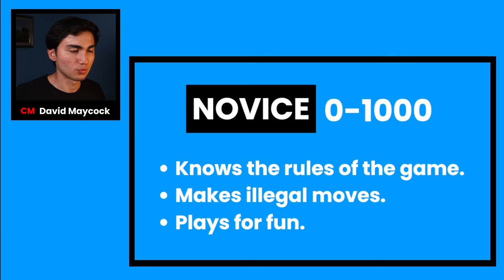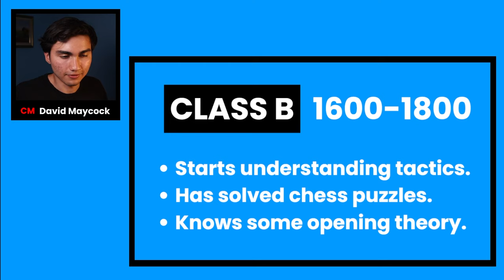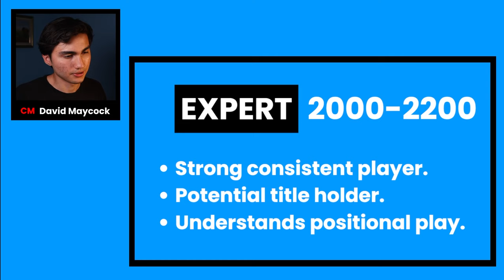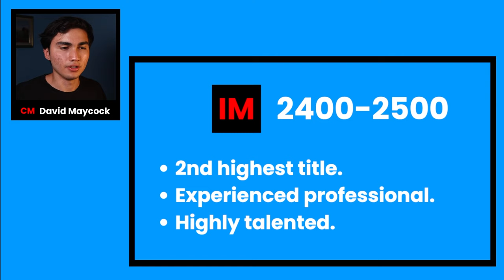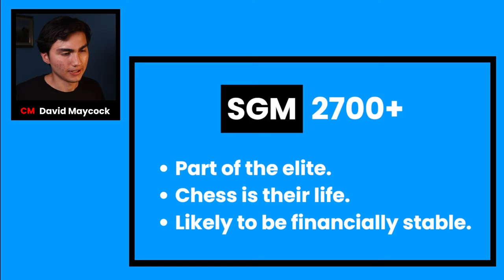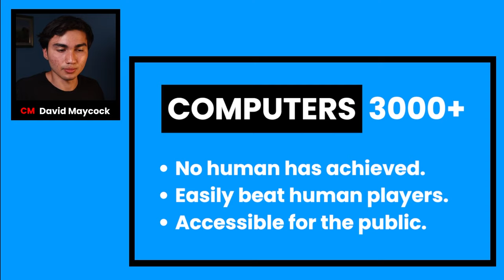Chess Rating And Titles Explained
Timecodes:
0:00 - 0:11 - Intro
0:11 - 0:30 - Rating/Elo
0:30 - 0:57 - Novice
0:57 - 1:15 - Class D
1:15 - 1:47 - Class C
1:47 - 2:21 - Class B
2:21 - 2:40 - Class A
2:40 - 3:34 - Expert
3:34 - 3:55 - CM
3:55 - 4:11 - FM
4:11 - 5:22 - IM (norms)
5:22 - 6:04 - GM (norms)
6:04 - 6:34 - SGM
6:34 - 7:15 - Computers
7:15 - 8:12 - Woman's Titles
8:12 - 8:59 - NM
8:59 - 9:06 - Goodbye